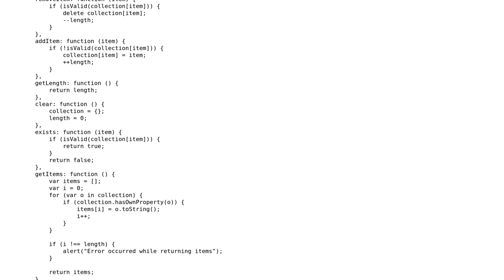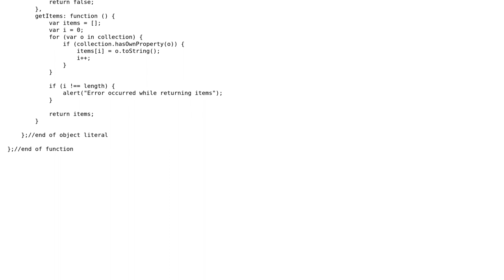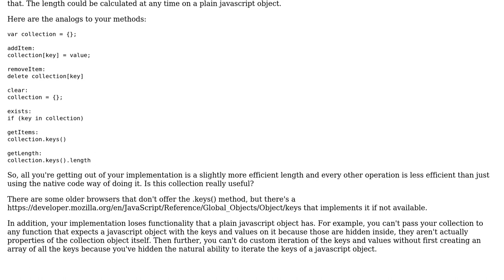Code Review: Implementation of a unique collection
With thanks & praise to God, and with thanks to the many people who have made this project possible! | Content (except music & images) licensed under CC BY-SA | Music | Images & others | With thanks to user jfriend00 user JeeZ user Jamal and the Stack Exchange Network Trademarks are property of their respective owners. You are responsible for your own actions.